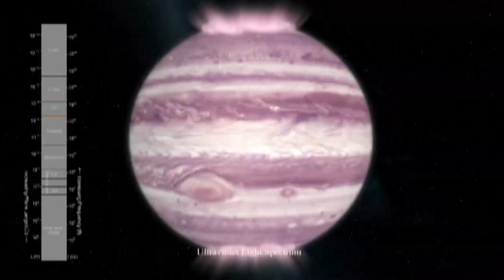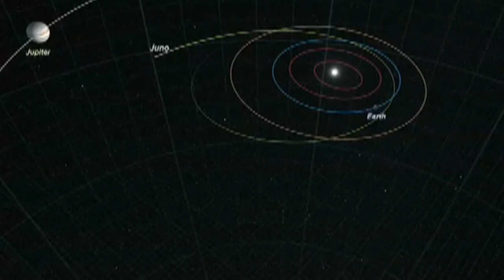Likeicare - Samsara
Track Taken From The EP " Otus " PICPACK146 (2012). Written & Produced By Likeicare.